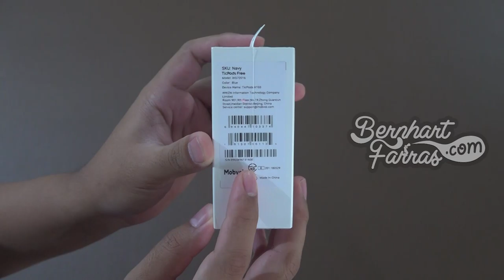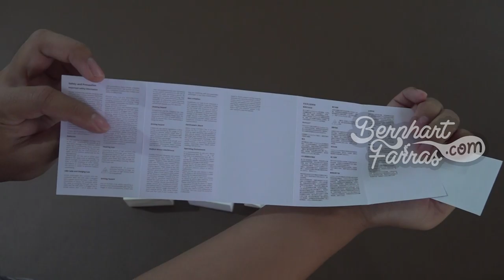Unboxing Wireless Earphone Ticpods Free | Membuka Kotak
Unboxing Wireless Earphone Ticpods Free

00:00 Opening
00:28 Kotak
00:49 Membuka isi kotak
01:19 Panduan Pengguna (User Manual)
02:27 Wireless Earphone Ticpods Free
03:45 Closing

5/1/2020